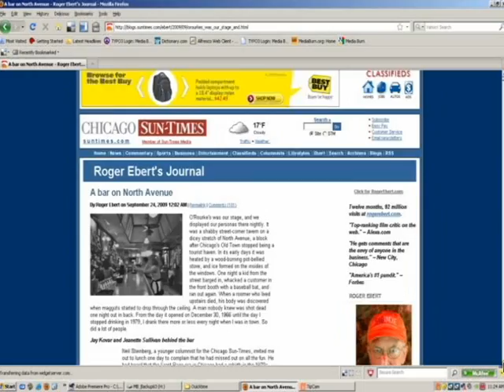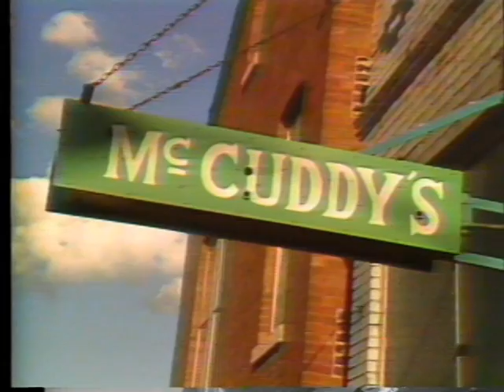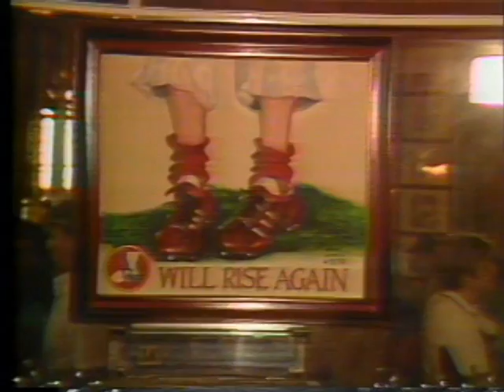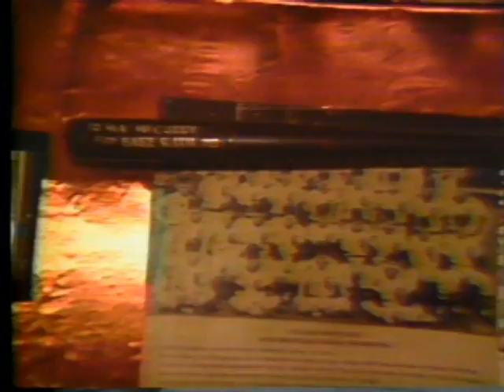Chicago Bars of the Past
Media Burn Founder Tom Weinberg introduces a piece on three legendary Chicago bars: O'Rourke's Public House, McCuddy's, and Lawry's Tavern.  Features Mike Royko and Studs Terkel.